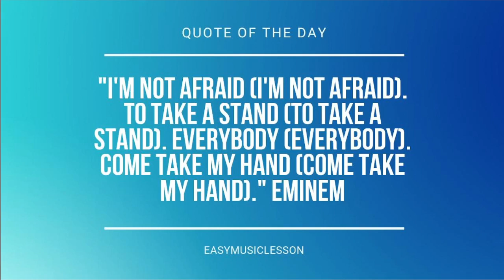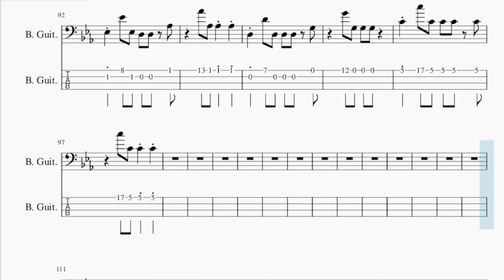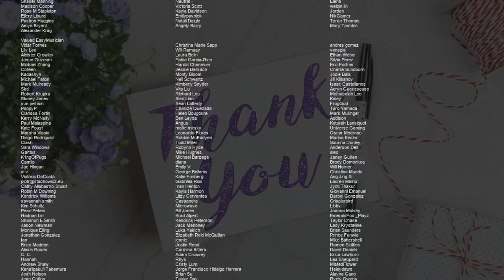How to play Hana by Fujii Kaze on Bass (Tutorial)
The easiest way to learn how to play Hana by Fujii Kaze on the bass. It's a bass tutorial for Hana by Fujii Kaze.

EasyBassLesson teaches you to play the your favorite instrument, through easy and simple animation so that you too can learn how to play Hana by Fujii Kaze on the bass easily. A bass tutorial with visual animation graphic.